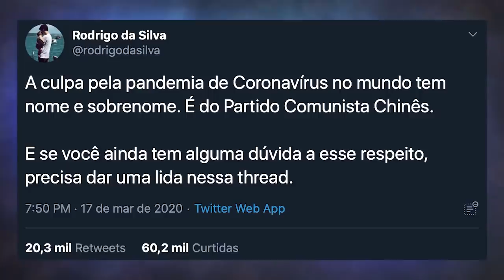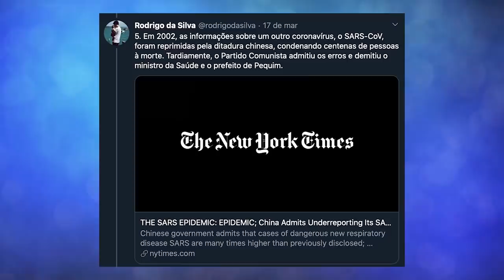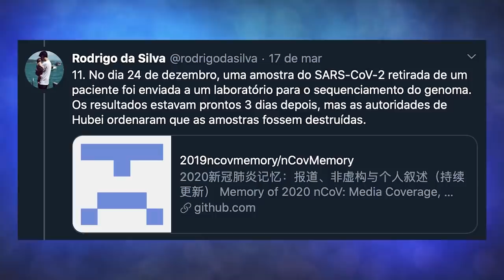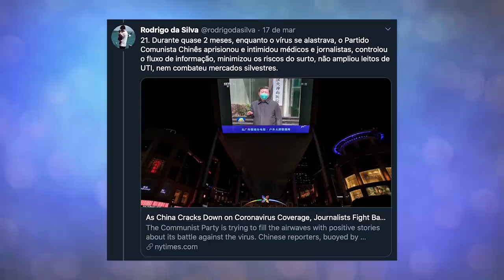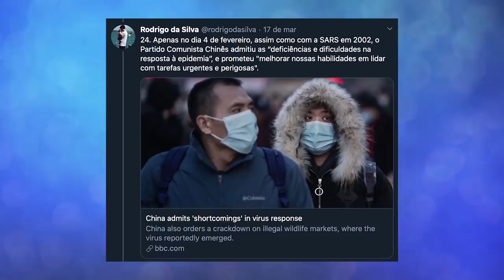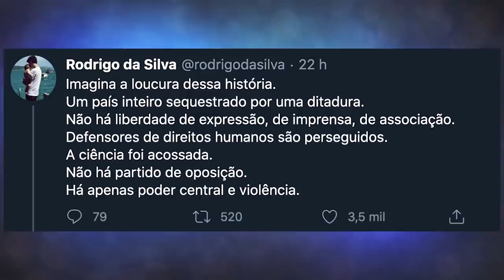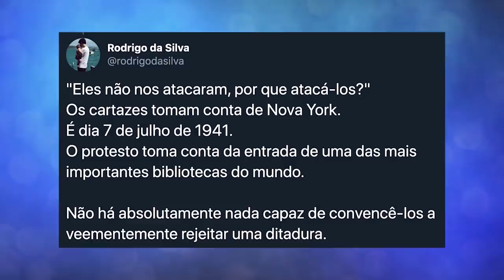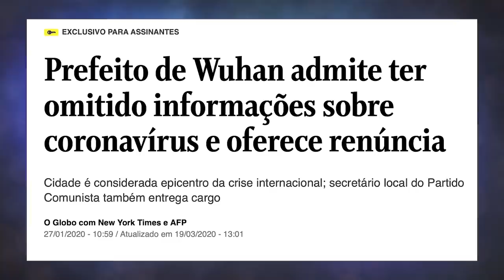COMO A DITADURA COMUNISTA DA CHINA CRIOU A MAIOR CRISE DO SÉCULO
O Partido Comunista Chinês é o grande responsável pela crise global criada pelo Coronavírus e hoje veremos todas as provas que apontam pra negligência absurda dessa ditadura.

❂ SE INCREVA NO NOVO CANAL VAI TEIA!

E se puder, me ajude no "Apoia-se" e confira as músicas do Tragicômico e da Pouring Pix (minha banda autoral)!

Os links para o Apoia-se e para as músicas também estão no meu Linktree! Confere lá!

❂ Roteiro: Wagner Thomazoni

❂ Edição: Bolivar Duarte